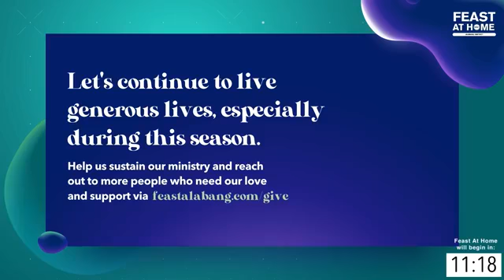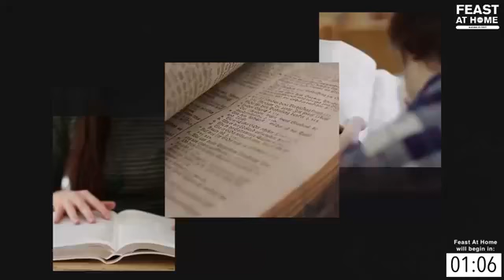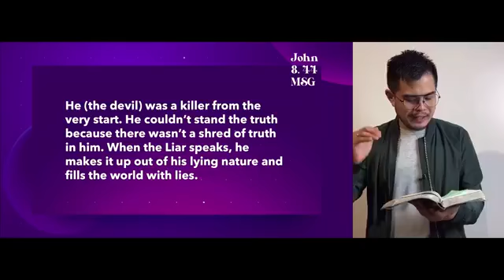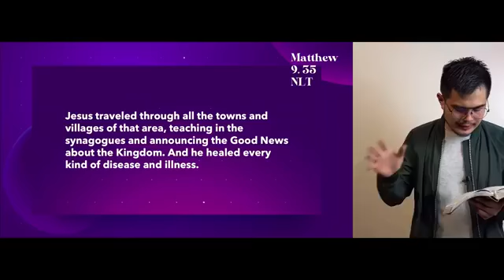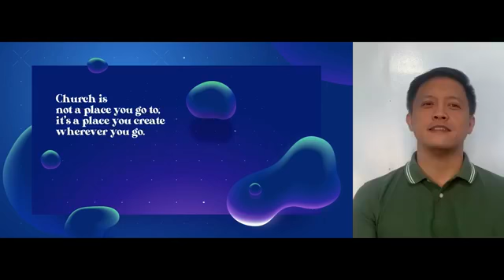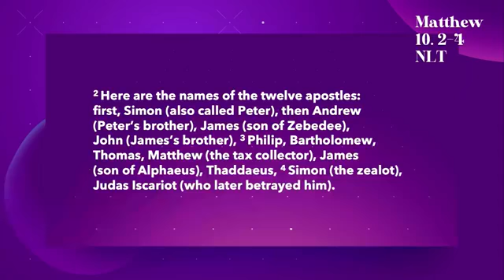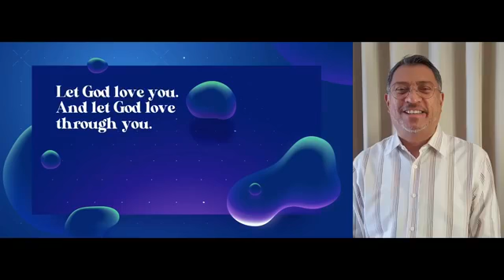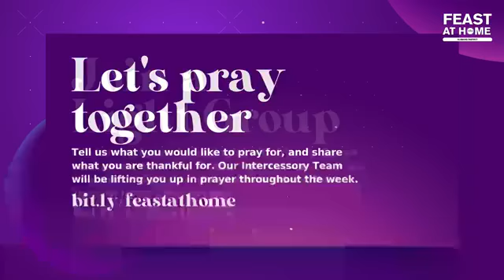Miracles and More - Talk 11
Feast Festival Alabang - 11.18.20